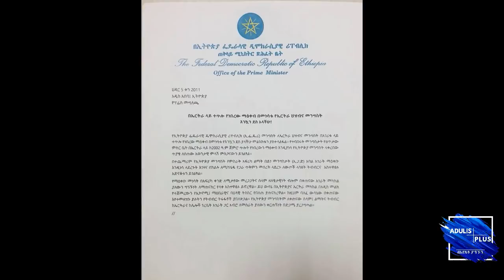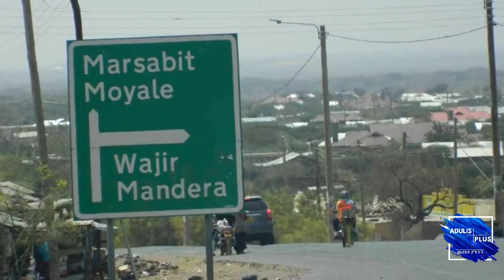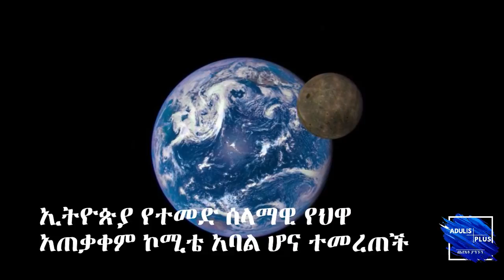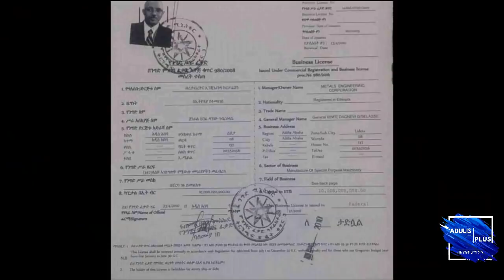Ethiopia || በሰሞኑ ጉዳይ ላይ መንግስት የሰጠው መግለጫ - የ እለቱ ልዩ ልዩ ዜናዎች - Ethiopian News Daily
Ethiopia || በሰሞኑ ጉዳይ ላይ መንግስት የሰጠው መግለጫ